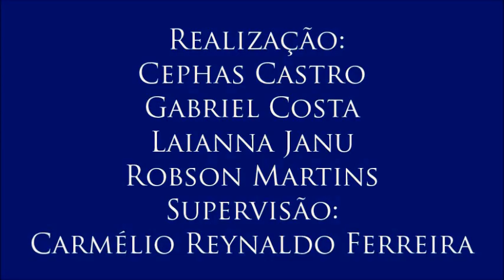Vídeo 6 do V Colóquio de Diversidade Sexual – com Cleudo Gomes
6 – Ações atuais de combate a LGBTfobia
O professor destaca ações de combate à LGTBfobia em andamento, como coordenadorias específicas de políticas públicas nos âmbitos das administrações estadual e municipal; delegacia especializada em crimes homofóbicos; e a regulamentação do uso do nome social nas universidades federais da Paraíba, de Campina Grande e do Instituto Federal da Paraíba.
- 6º Vídeo do V Colóquio de Diversidade Sexual, realizado para a disciplina Jornalismo, Cidadania e Direitos Humanos do Curso de Jornalismo da UFPB com o professor Cleudo Gomes, no dia 24 de novembro de 2016. Organização de Cephas Castro, Gabriel Costa, Laianna Janu e Robson Martins. Supervisão: Carmélio Reynaldo Ferreira.